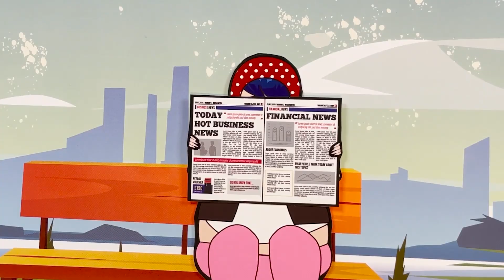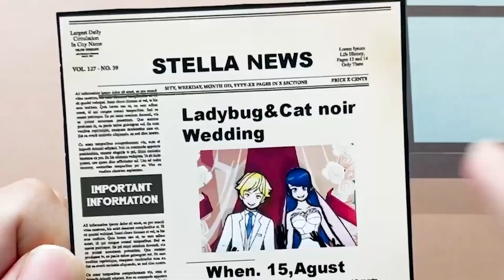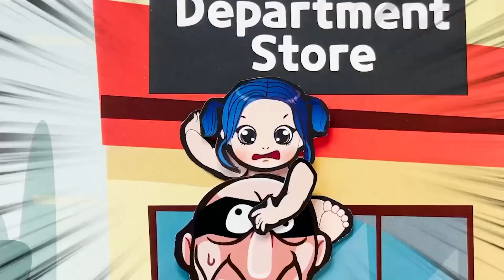[[🐾paper diy🐾] Ladybug is Sad.Does Cat noir cheat? - Miraculous story